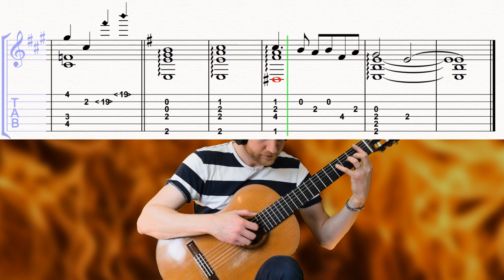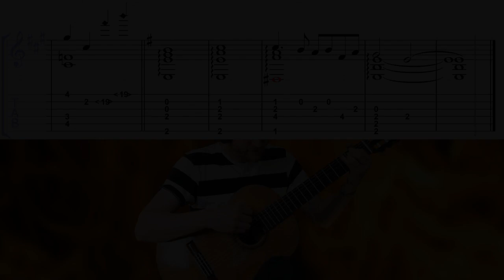Firelink Shrine - Dark Souls Theme (Acoustic Classical Guitar Fingerstyle Tabs Cover)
This is my cover of Firelink Shrine Theme ost (Dark Souls). The music is composed by Motoi Sakuraba. The soundtrack is for the Japanese Collector's Edition.

Best regards
Jonas Lefvert